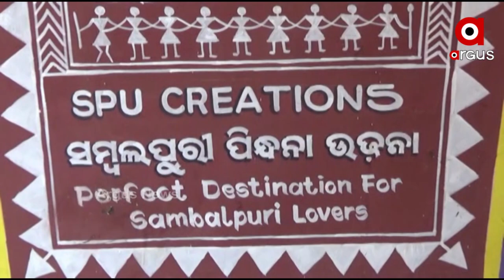ସମ୍ବଲପୁରୀ ସାମଗ୍ରୀର ମନଲୋଭା ସମ୍ଭାର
ଦିନେ ସମ୍ବଲପୁରୀ କପଡା କହିଲେ ଲୋକେ ଶାଢ଼ୀକୁ ହିଁ ବୁଝୁଥିଲେ । ଏବେ ସମ୍ବଲପୁରୀ ଡିଜାଇନରେ  ମିଳୁଛି ନାନା ପ୍ରକାର ସାମଗ୍ରୀ । ଟିଟିଲାଗଡ଼ର ଜଣେ ଏମ ବି ଏ ଡିଗ୍ରିଧାରୀ ଯୁବକ ସମ୍ବଲପୁରୀ ଧାରାକୁ ପ୍ରଚାର ପ୍ରସାର କରାଇବା ଲକ୍ଷନେଇ ଟିଟିଲାଗଡ଼ରେ ଖୋଲିଛନ୍ତି ଏସ ପି ୟୁ କ୍ରିଏସନ ନାଁରେ ଭିନ୍ନ ଏକ ବ୍ୟବସାୟିକ ପ୍ରତିଷ୍ଠାନ । ଏଠାରେ ମିଳୁଥିବା ପ୍ରତ୍ୟେକ ସାମଗ୍ରୀରୁ ମିଳୁଛି ସମ୍ବଲପୁରୀ କଳାକୃତିର ସୌରଭ ।